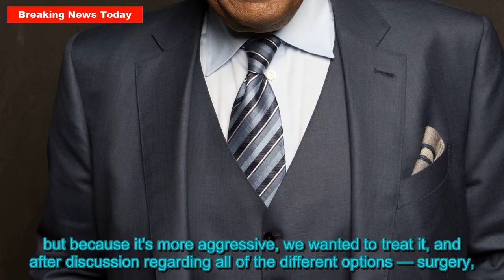Al Roker reveals prostate cancer diagnosis, says he will undergo surgery | Breaking News Today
Al Roker revealed he has been diagnosed with prostate cancer diagnosis on the "T